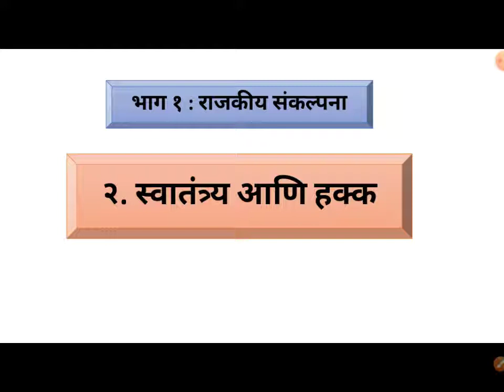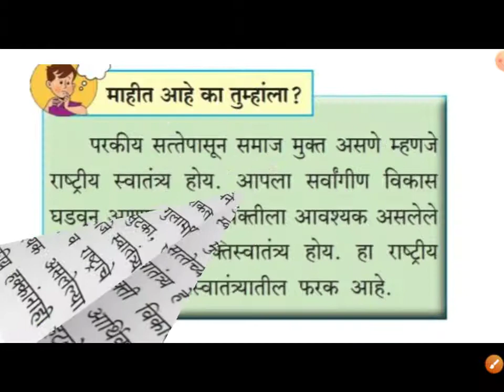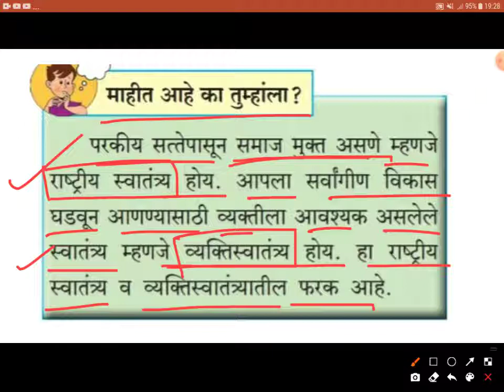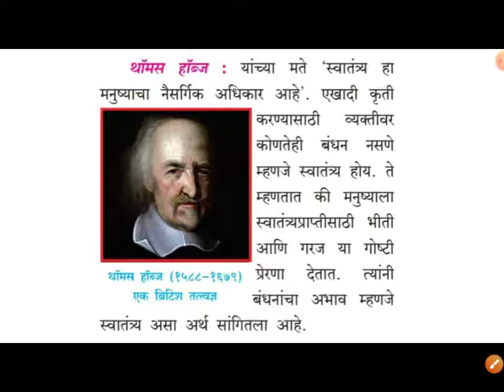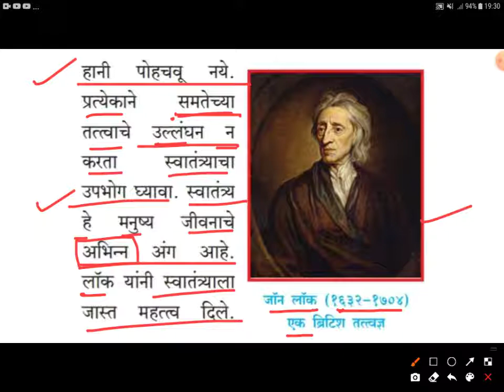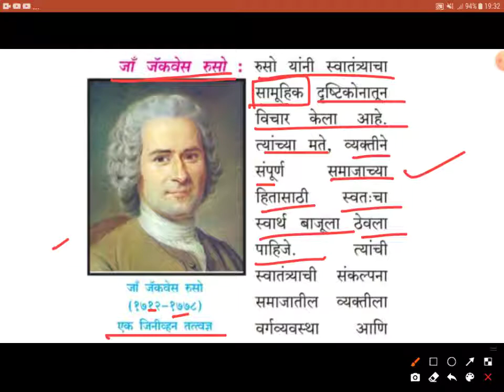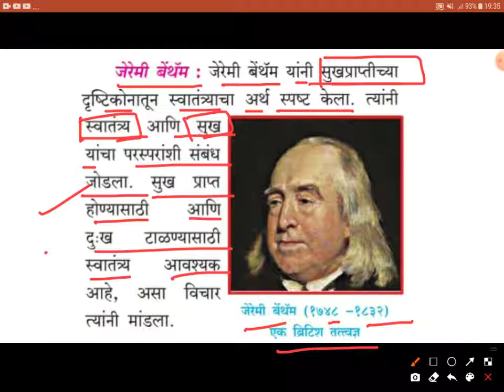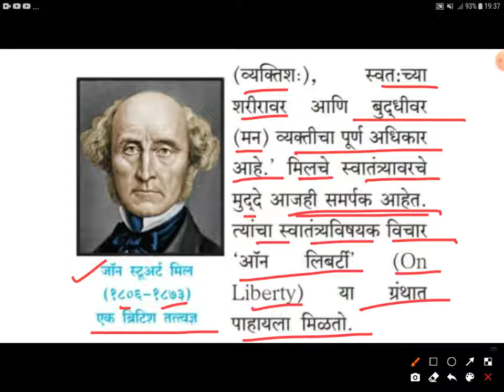प्र.२.स्वातंत्र्य आणि हक्क | स्वातंत्र्याचे स्वरूप | राज्यशास्त्र ११ वी | Political science 11th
विभाग १.

प्र.२.

सुस्वागतम,

इयत्ता 11 वी आणि 12 वी - मराठी  आणि अर्थशास्त्र,इतिहास,राज्यशास्त्र, सहकार विषयांचा अभ्यासक्रम मी क्रमाने व्हिडिओ लेक्चर स्वरूपात या चॅनलवर पोस्ट केलेला आहे. तसेच नमुना प्रश्नपत्रिका, मूल्यमापन आराखडा ,अभ्यास कसा करावा,महत्वाच्या टिप्स बाबत व्हिडीओ लेक्चर्स जरूर पहा

परिचय -
सौ.भालसिंग एस. बी.
(श्रीमती सादरे एस.जी.)
लॉकडाऊनच्या काळात ऑनलाइन शिक्षणाची गरज निर्माण झाली त्यामुळेच मी व्हिडीओ लेक्चर च्या माध्यमातून विद्यार्थ्यांच्या पर्यंत पोहोचण्याचा प्रयत्न करत आहे.